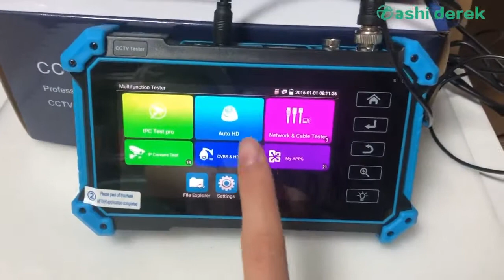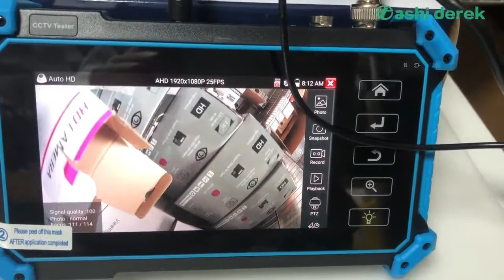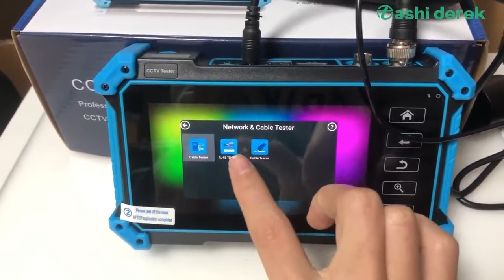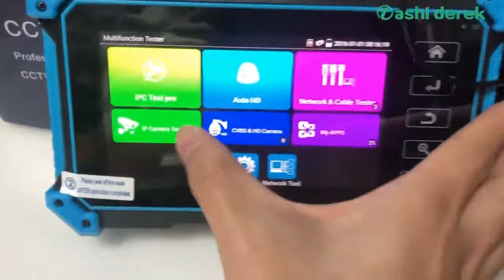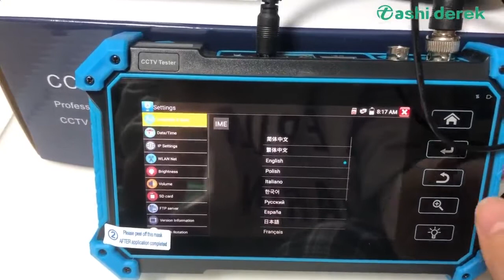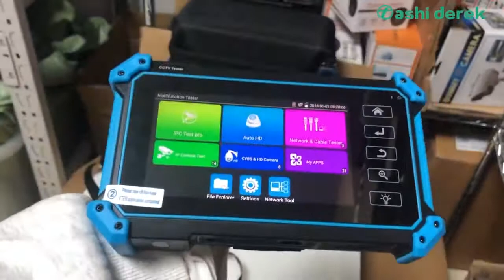5inch AHD monitor IPC5200 CCTV tester with cable tracer support SDI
● 8MP TVI test, 3840 x 2160P 12.5/15 FPS, 4xzoom, video record & playback, coaxial PTZ control & call OSD menu

● 8MP AHD test, 3840 x 2160P 15 FPS, 4xzoom, video record & playback, coaxial PTZ & call OSD menu

● 8MP CVI test, 3840 x 2160P 12.5/15FPS, 4xzoom, video record & playback, coaxial PTZ & call OSD menu

● 8MP EX-SDI test, 3840 x 2160P 25/30FPS,4xzoom, video record & playback, coaxial PTZ & call OSD menu

● HD-SDI test, 1920 x 1080P 25/30/50/60 FPS, 4xzoom, video record & playback, coaxial PTZ & call OSD menu

● 3G-SDI test, 1920 x 1080P 50/60 FPS, 4xzoom, video record & playback, coaxial PTZ & call OSD menu